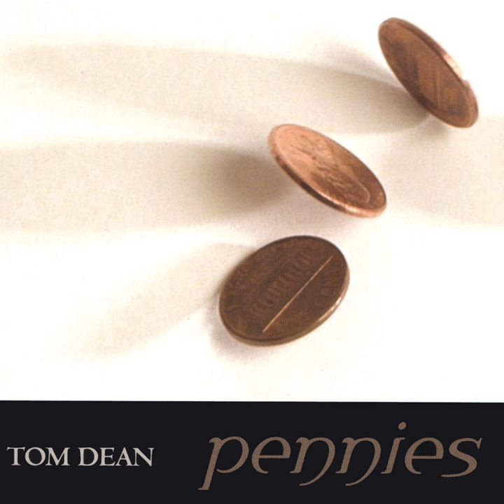Cadillac Song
Cadillac Song · Tom Dean

Pennies